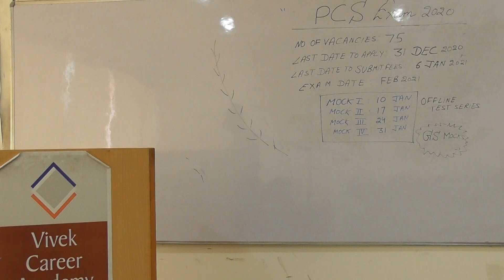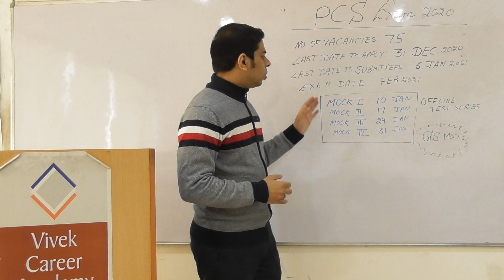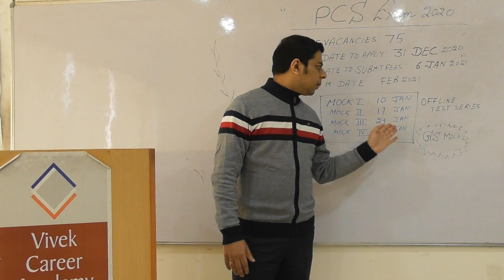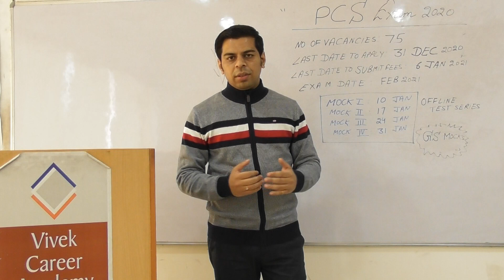Punjab Civil Services Exam 2020 Notification | PCS GS Mock test series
Address: Vivek IAS Career Academy, SCO 385, Sector 8, Panchkula, Haryana